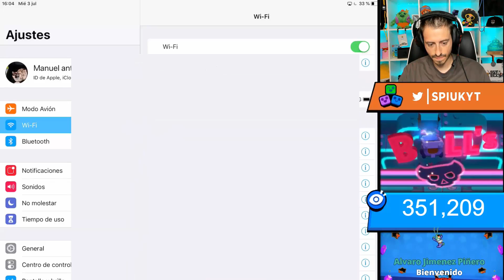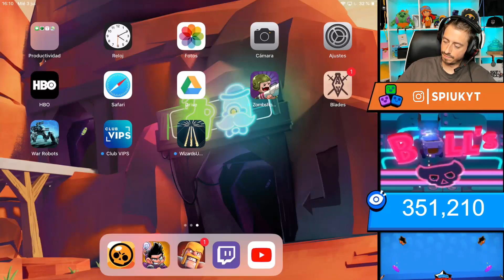ESTOY ENAMORADO DE LA HABILIDAD ESTELAR DE COLT!! | BRAWL STARS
🎴🎴🎴 CANAL SECUNDARIO 🎴🎴🎴

Llevo subiendo Brawl Stars al canal, desde su salida en Beta (Junio de 2017) solo para Ios.

Durante el primer año conseguir llegar a los 10.000 Suscriptores. Poco después de llegar, el juego amplio su beta ya libre para Android, y mi canal empezo a crecer bastante hasta alcanzar los 50.000 en diciembre.

Ese mismo mes el juego salio global y mi canal empezó a crecer aun mucho mas rápido, exactamente hasta la cifra que podéis ver ahora mismo.

A pesar del "éxito" obtenido, quiero que sepáis, que antes de que mi canal crecería siempre, pero siempre he echo el mismo contenido, ya que esto es mi pasión, y nunca busque vivir de esto, de echo sigo sin hacerlo, continuo con mi trabajo de siempre, y espero poder disfrutar de crear contenido todos los días como algo que me apasiona y no como algo que sea una obligación.

Por suerte no necesito aportaciones económicas ya que tengo mi propio trabajo, por lo que se agradecen mucho las donaciones, pero no son para necesarias lo digo de corazón, es mejor que os guardéis ese dinero para las ofertillas que van saliendo en Brawl Stars, eso si... deja un buen Like Coñe.

Ahora que ya conocéis la historia de mi canal, quiero que sepáis un poquito que os vais a encontrar en el:

- Desde que el juego saliera Global e podido subir a 500 copas todos los brawlers que salen en el dia :)
- Os traeré contenido con los mejores jugadores de españa
- Tendréis tutoriales
- Aperturas de cajas (con mis 3 cuentas)
- Guías.
- Retos (tengo muchos, todos muy divertidos)
- Noticias (soy creador de contenido de Supercell por lo que tengo acceso a la ultima hora del juego).
- Sorteos (siempre que sale un nuevo Brawler u ofertas especiales.
- Colaboraciones (por el canal han pasado los youtubers mas influyes de Brawl Stars, Alvaro845, Withzack, Anikilo, Kmanus88, y un largo Etc. )
- Directos (mínimo 1 a la semana)

Por ultimo deciros que tuve el enorme placer de ser el Youtuber elegido para lanzar el juego a nivel Global en Finlandia. Podéis verlo en el vídeo principal de mi canal, especial 50.000 suscriptores!!

Nada mas por mi parte, daros las gracias a todos por leer hasta aquí, y espero que disfrutéis conmigo de este viaje, y esperemos que el final de este sea muy lejano.

Muchas gracias!.